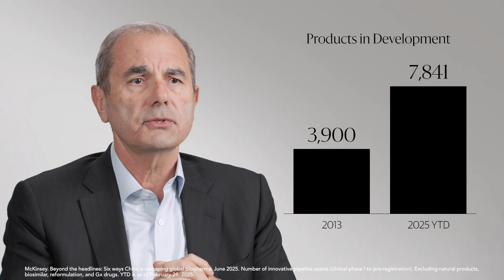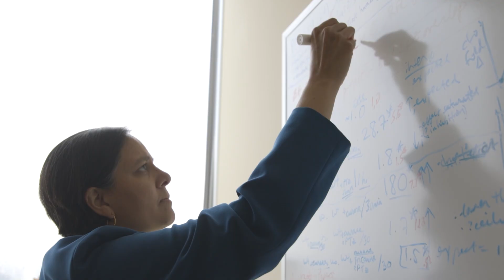The Fascinating Landscape of Life Sciences Investing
Nick Galakatos, Global Head of Life Sciences, and Joe Baratta, Global Head of Private Equity Strategies, break down the rapidly accelerating life sciences industry and how Blackstone can provide funding to help bring medicines to market.